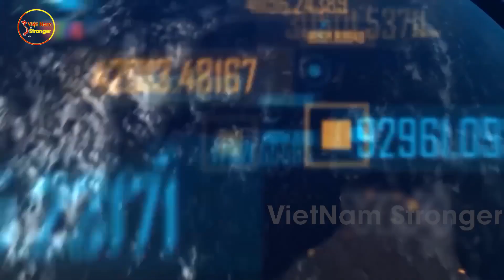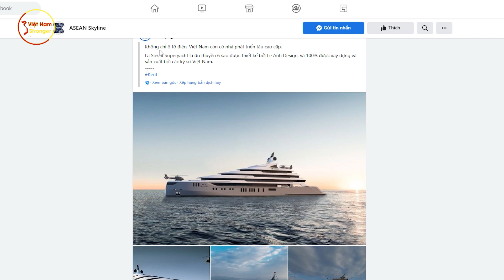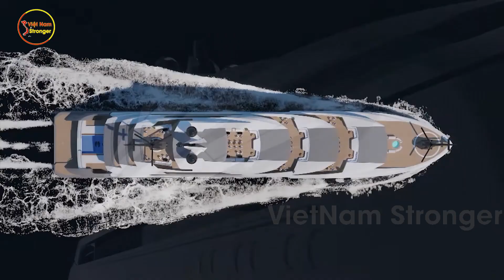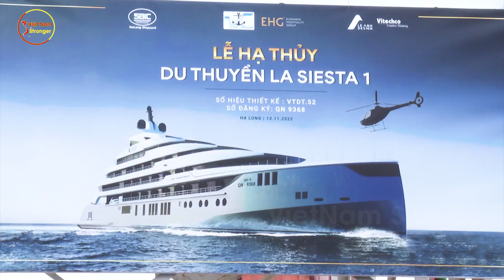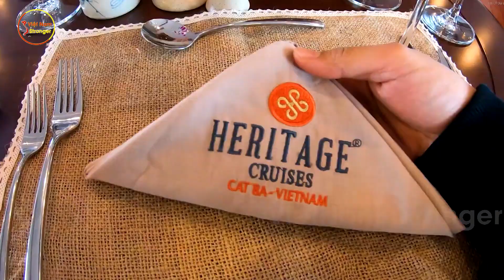Dân Mạng ĐNÁ Ngỡ Ngàng! Ko Chỉ Có ÔTô Điện VN Còn SX Cả Du Thuyền Cao Cấp Cho Giới Siêu Giàu TG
⊙ Cảm ơn bạn đã xem video: Cả ĐNÁ Ngỡ Ngàng! Khi Biết Ko Chỉ Có ÔTô Điện VN Còn SX Cả Du Thuyền Cao Cấp Cho Giới Siêu Giàu TG
Các bạn thân mến, nếu như cách đây khoảng 30 năm, Việt Nam chúng ta vẫn đang chật vật hàn gắn lại vết thương của chiến tranh, đau đầu với thiên tai dịch họa hằng năm, phải tháo gỡ và giải thoái đất nước khỏi vòng vây cấm vận hà khắc. Thì năm 2022, chúng ta đã nhìn thấy một Việt Nam rất khác biệt! Không chỉ xuất xưởng ô tô điện sang đất Mỹ một cách thần tốc, hay phủ sóng  5G đi nhiều quốc gia trên thế giới, mới đây, thông tin Việt Nam làm được siêu phẩm du thuyền cho giới siêu giàu thế giới đã thu hút sự chú ý của cư dân mạng khu vực. Có người vui mừng cho Việt Nam, nhưng cũng không thiếu những kẻ ghen tị, có quan điểm trái chiều về đất nước chúng ta. Vậy chiếc du thuyền ấy là gì và cư dân mạng khu vực nói gì về nó? Mời các bạn cùng mình tìm hiểu trong video hôm nay.